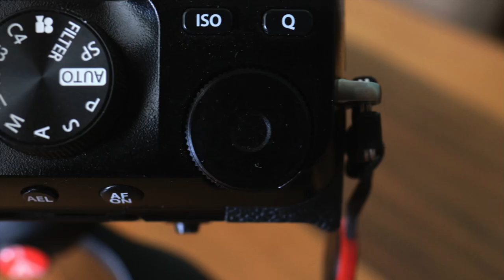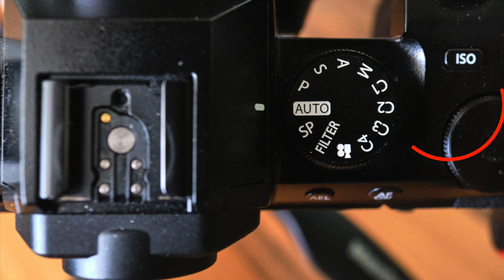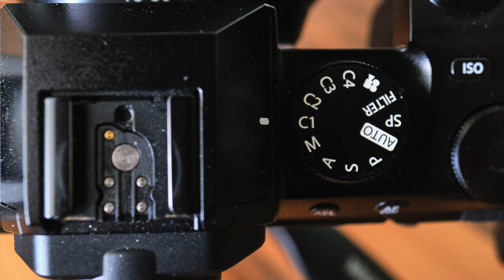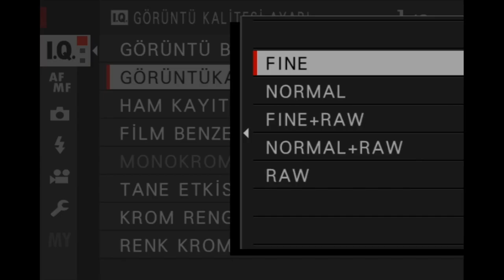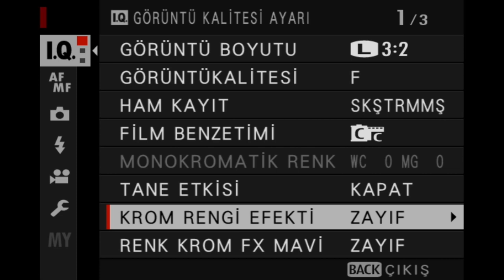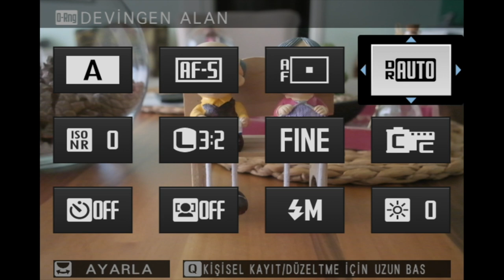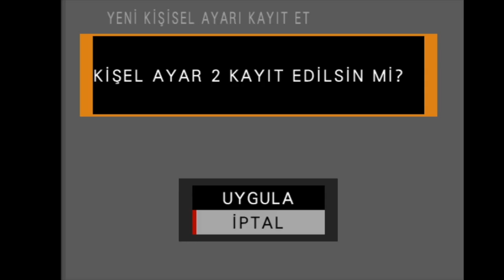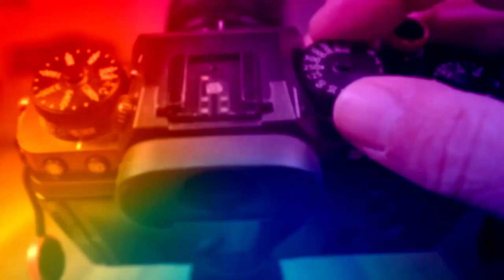XS10 MOD ÇARKI C1 - C2 - C3 - C4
XS10 MOD ÇARKI , ÖZELLİKLERİ, KİŞİSEL AYARLARI İLE İLGİLİ BİLGİLER